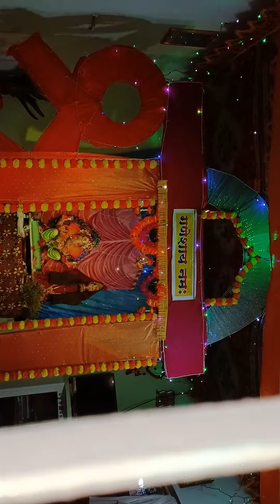गौरी गणपती डेकोरेशन कोकण 2022